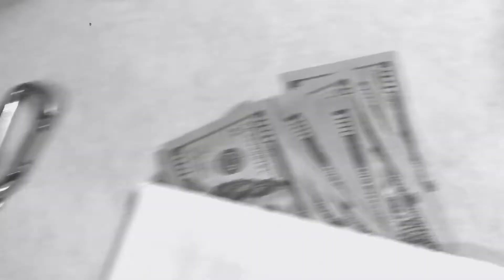Sicko(edited for television)